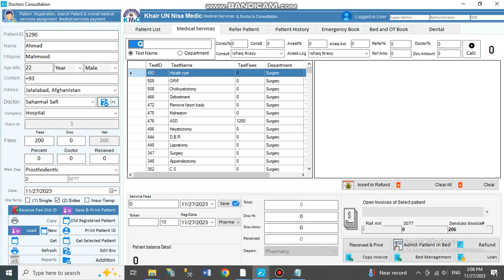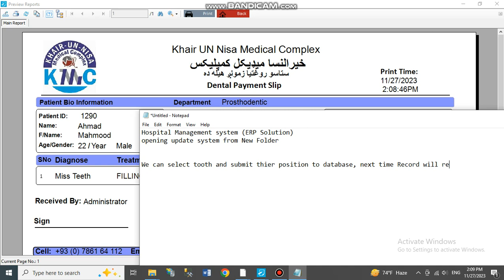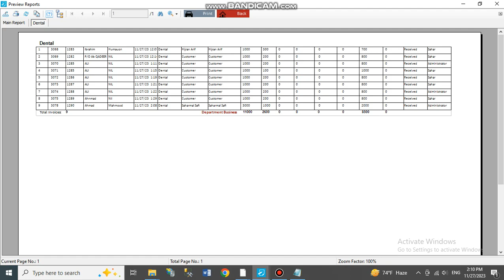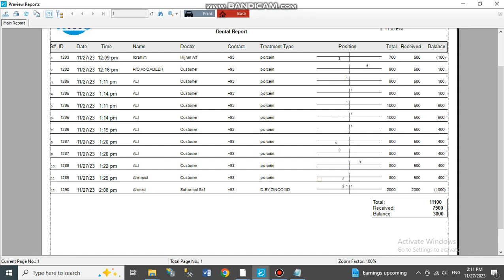Dental system Complete in ERP Solution